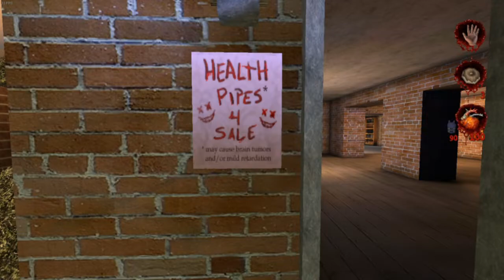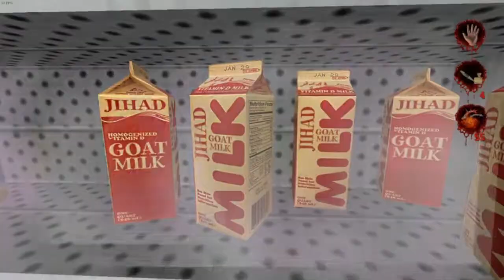Postal 2 Rykyvykyä Osa 1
Pate se tuas vykyttellee ja jyty mikillä